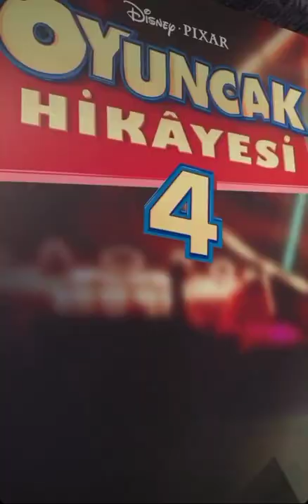buğra gülsoy Disney plus turkiye